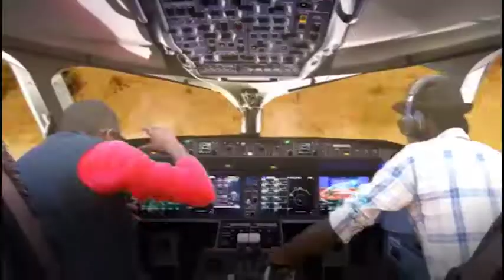THE DEFENDERS 2021Trailer